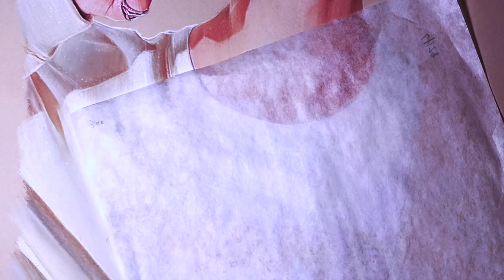Drawing New BTS (Park Jimin 2020) | Time-lapse Speed Drawing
Prints Available on my Etsy Shop!

Links to the materials I use!
Stabilo Carbothello Pastel Pencils
General's White Charcoal

Hey Everyone! I'm back on Youtube!! Thank you all for your patience!!
Here is a NEW drawing of BTS Park Jimin! This is from his recent look for the Dynamite concept.
I truly had so much fun with this one! I really tried to make it as polished as I could. Many more to come!

Let me know if you have any questions in the comments below and I'll do my best to answer and help you.

Look forward to more work!